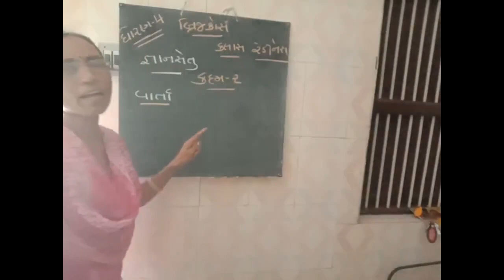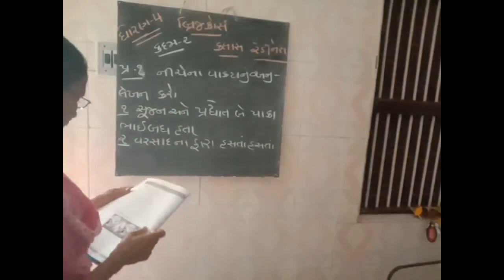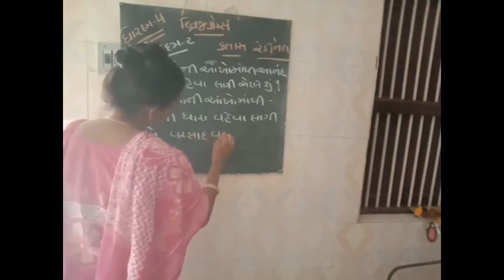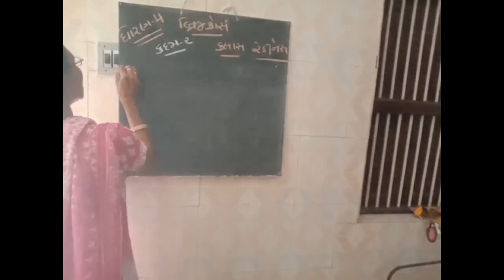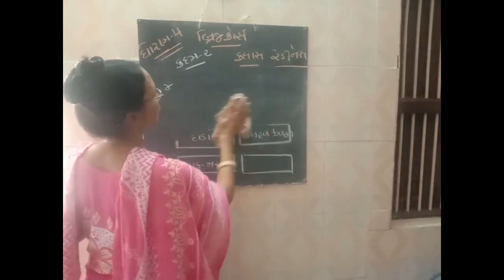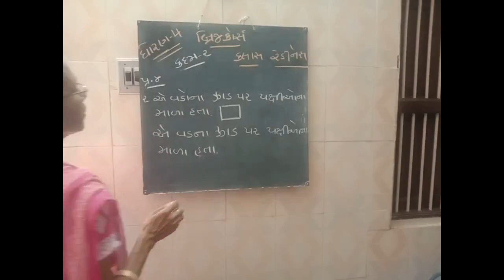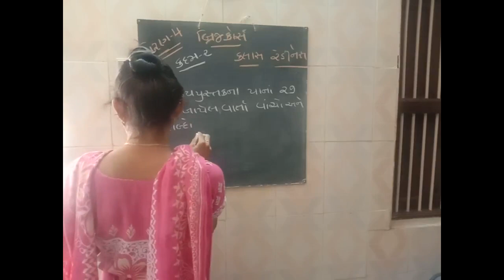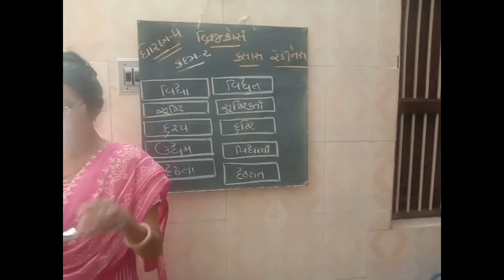ધો.4 ગુજરાતી (09/07/2021)